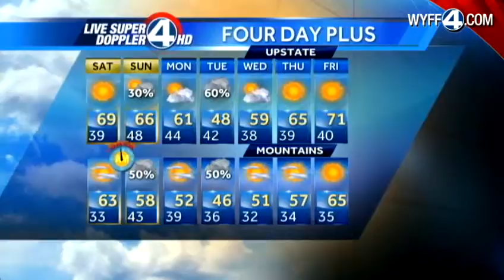Keisha's Saturday Forecast 11-3-12